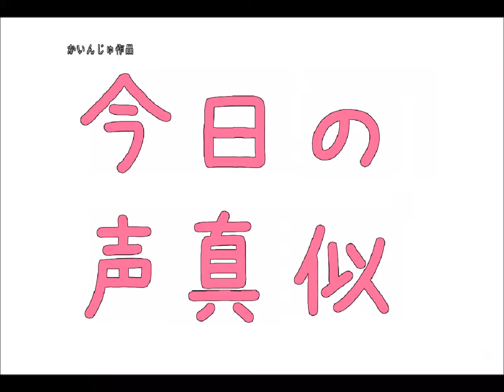今日の声真似「トンガリ」【かいんじゅ】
こんにちは！かいんじゅです！
『今日の声真似』きょうは”トンガリ”
リクエストなんかあればお気軽にどーぞ(ﾟ∀ﾟ)